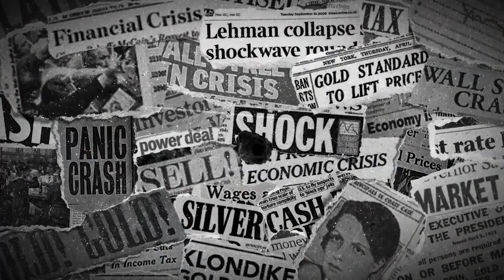Stephen Leeb - If Not Hegemony, What Does China Want?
SBTV spoke with Dr. Stephen Leeb, author and founder of Leeb Capital Management, about how China's rise threatens U.S. prosperity. If China is not seeking hegemony, what then is China after? What are China's plans with regards to the Yuan and gold?

Discussed in this interview:
00:00 Introduction
01:49 Understanding China
03:46 China's rise a threat to U.S. prosperity?
07:22 Does ideology matter for prosperity?
17:02 What is China seeking?
25:17 What about China's much-reported massive debt?
33:12 Establishing the Yuan as good as gold
40:26 Gold a part of the monetary system again?
47:39 Getting rid of the dollar as reserve currency